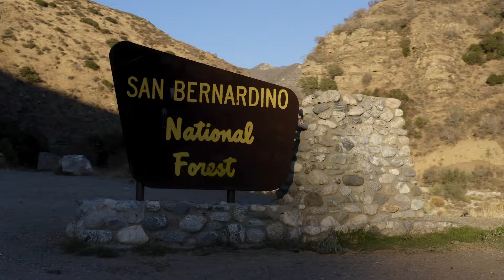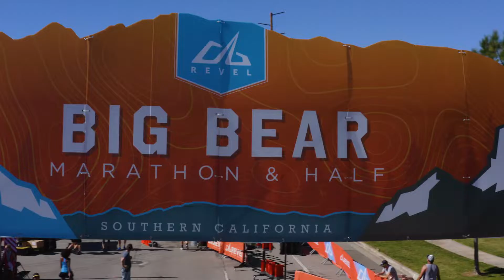2021 REVEL Big Bear Marathon: Matthew Steiger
Matthew Steiger in the 2021 REVEL Big Bear Marathon.